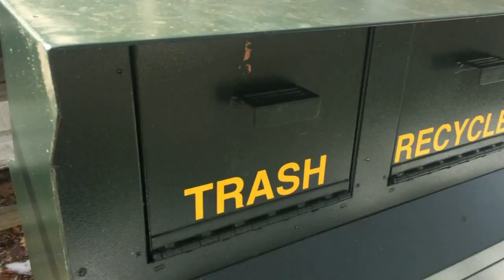It Was A Good Idea...But I'm A Day Late & A Dollar Short...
Ice Chains For Shoes /.Boots :
Grabbers :
Fishing Lures :

GUS SHIRT :